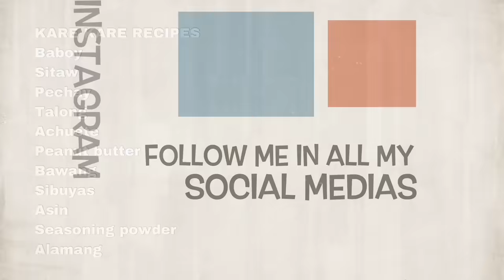Kare kare | filipino food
Sensen Food lover